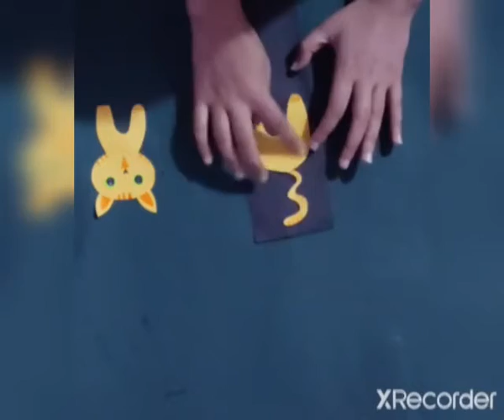Pop Out Cat, Art Dept, 17 05 2021